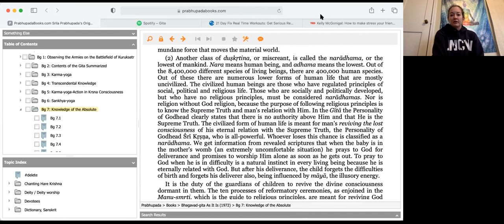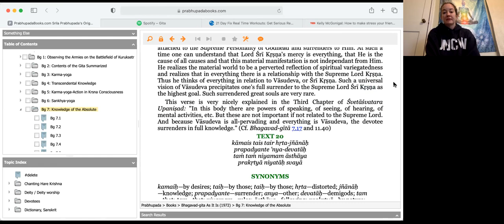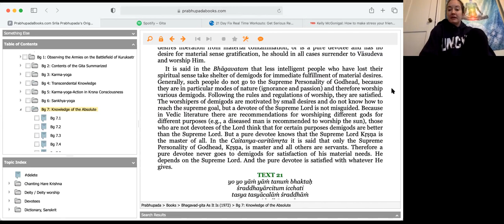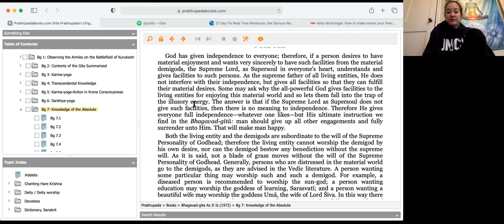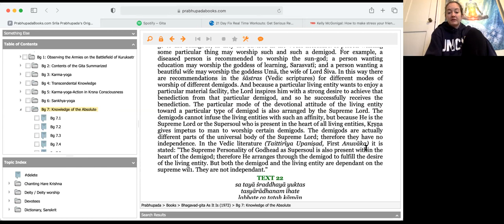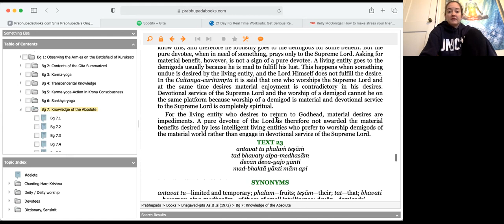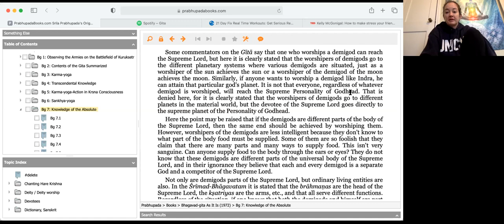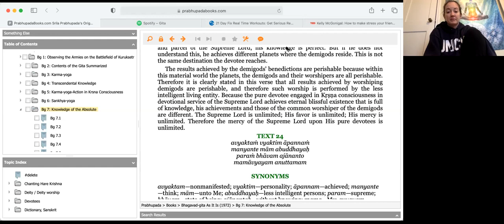Bhagavad Gita Chapter 7 Shloka 19 23 Mar 25 2021 With Pamela